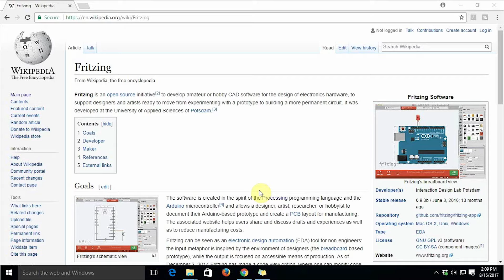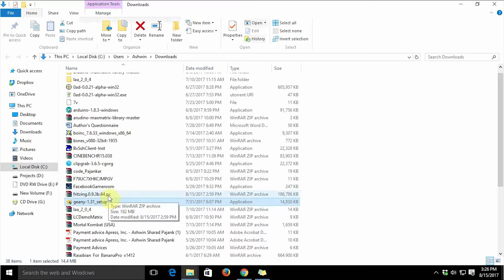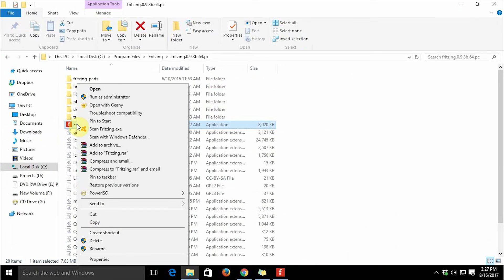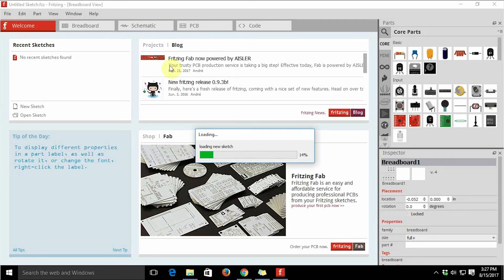Basic Electronics - Fritzing Installation on Windows PC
In this video, we will learn how to install Fritzing on a Windows PC.
Links used in this video are,

Please let me know your valuable feedback on the video by means of comments.

And twitter - @AshwinPajankar